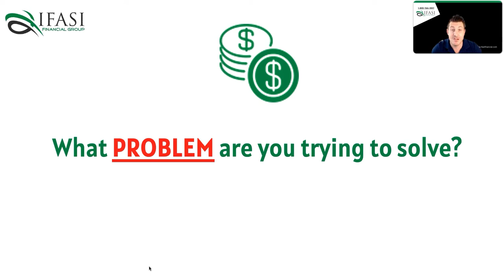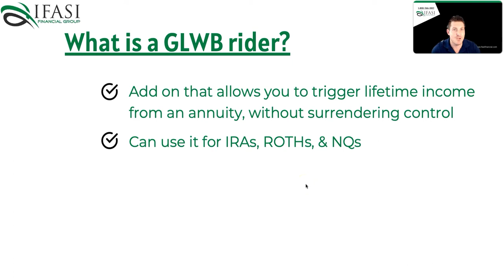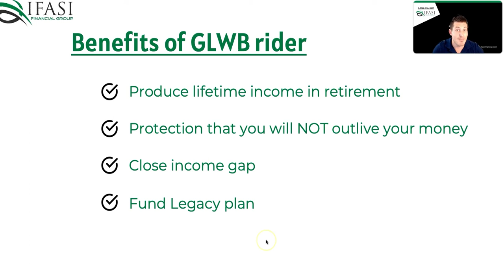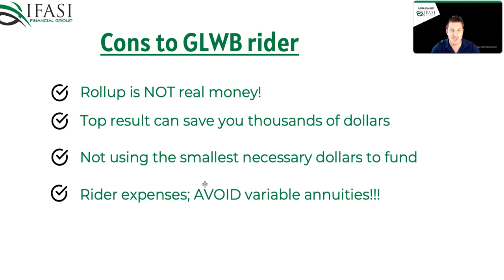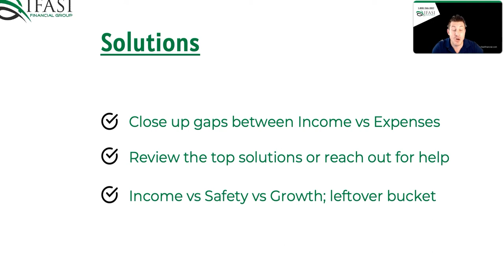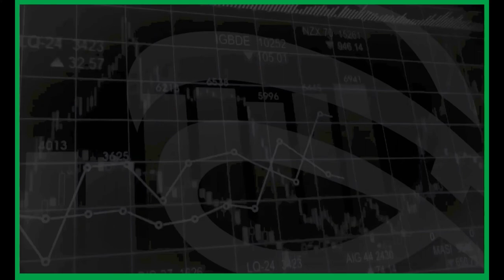Maximize Your Retirement: The Best Income Rider Strategies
Unlock the secrets to **maximize your retirement** with the best income rider strategies! In this video, we delve deep into **Guaranteed Lifetime Withdrawal Benefit (GLWB) riders** and how they can secure your financial future. Learn how you can avoid common mistakes and make informed decisions that will ensure your financial security.

- What is a GLWB rider and its role in your retirement strategy.
- The pros and cons of income riders in fixed, fixed index, and variable annuities.
- How to determine if an income rider aligns with your retirement income needs.
- Key considerations for choosing the top carrier based on your unique situation.
- Avoiding pitfalls like high fees and inferior cash flow options.
- Practical examples and scenarios to illustrate the benefits of income riders.

Empower yourself with valuable insights into retirement planning. Understand the importance of aligning your 401k, IRA, pension, and Social Security income to achieve a stable and worry-free retirement.

**Key Takeaways:**
- Maximize your retirement income by choosing the right annuity with an income rider.
- Avoid common mistakes that could cost you thousands.
- Secure your financial future and ensure you don’t outlive your retirement savings.

Stay informed and make the best choices for your future!

CHAPTERS:
0:00 - What is a GLWB Rider
6:55 - What accounts can you use a GLWB Rider in
16:40 - Pros and Cons of GLWB Riders
18:07 - How to Schedule a Call